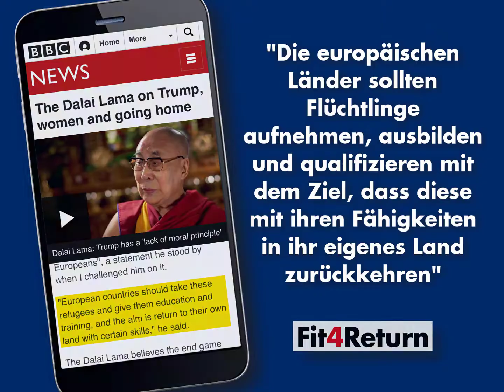Dalai Lama wirbt für AfD-Remigrationskonzept „Fit4Return“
Der berühmteste Flüchtling der Welt, der Dalai Lama, wiederholte seine Aussage vom vergangenen Sommer nun noch einmal gegenüber der BBC in einem Interview*1 vom 27. Juni 2019, in dem er nachdrücklich betonte, dass die europäischen Länder die Flüchtlinge ausbilden und anschließend mit diesen Fähigkeiten ausgestattet in ihre Heimatländer zurückschicken sollten, um die eigenen Länder wieder aufzubauen. Ganz Europa dürfe unmöglich ein muslimisches, ein afrikanisches Land werden. „Der Dalai Lama unterstützt mit diesen Aussagen vollumfänglich den Vorschlag der baden-württembergischen AfD-Landtagsfraktion zur Lösung des Migrationsproblems, das im Programm ‚Fit4Return‘ fixiert wurde. Es ist der einzige Weg, um die Spaltung der Gesellschaft zu beenden und den sozialen Frieden wiederherzustellen, denn die mit der Migration einhergehende Überfremdung Deutschlands und die ebenfalls damit verbundene Überlastung seiner sozialen Sicherungssysteme sind die Hauptgründe für diese Spaltung. Leider gibt es beim Personal der Altparteien keinen einzigen ähnlich weisen und klugen Mann wie den Dalai Lama. Vielleicht ist das der Moment, endlich in Deutschland einen ‚Rat der Weisen‘ einzuführen“, fordert die AfD-Landtagsabgeordnete und sozialpolitische Sprecherin ihrer Fraktion, Dr. Christina Baum.

Mit „Fit4Return“ erfüllt Deutschland seine moralisch-humanistischen Verpflichtungen

„Mit unserem Rückführungsprogramm ‚Fit4Return‘ erfüllt Deutschland seine moralisch-humanistischen Verpflichtungen gegenüber ärmeren Ländern dieser Erde in einem Ausmaß, das kein bisheriges Entwicklungsprojekt erreichen konnte. Wer sich dagegen stellt, ist ein Gegner des deutschen Volkes, aber auch der Migranten, die wie alle Menschen dieser Welt ihre kulturellen Wurzeln und damit ihre Identität behalten möchten“, so Baum abschließend.